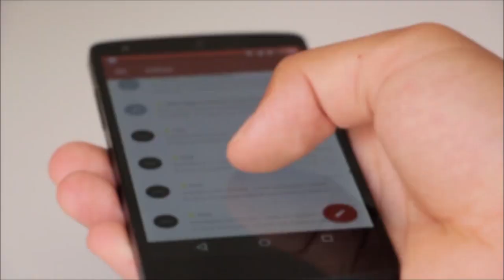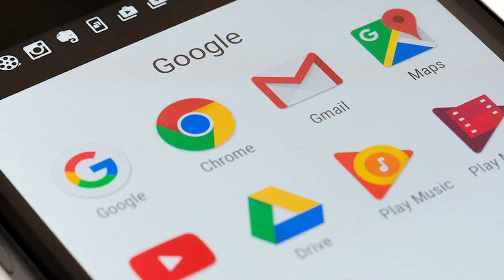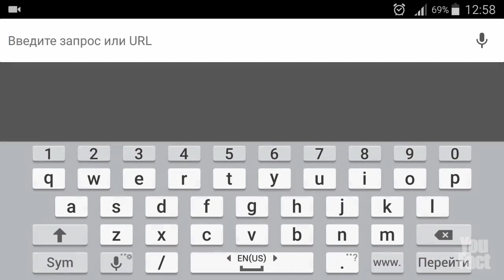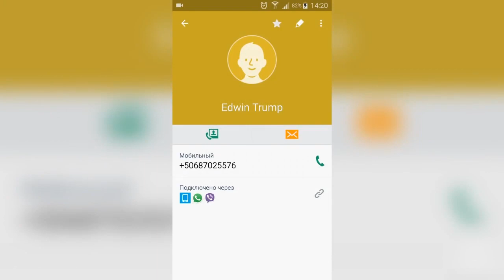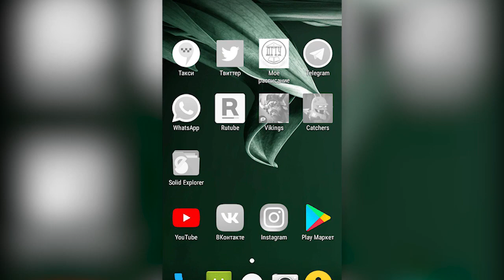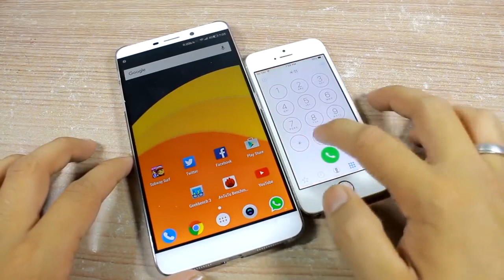ANDROID TELEFONIZNI SIZ BILMAGAN TOP 6 YASHIRIN FUNKSIYALARI // BUNI ALBATTA BILISHIZ KERAK!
Salom do'stlar ! Mening ismim Jasurbek. Bugungi kunda smartfonlar hayotimizning ajralmas qismi desak ham bo’ladi, bu smartfonlarni siz uyali aloqa uchun, internetidan foydalanish va vaqtizni maroqli o’tkazish uchun foydalanasiz va bilsangiz kerak android tizimida ishlovchi smartfonlarni ko’pchilik ishlatadi. Lekin shu android smartfonlaringizni shunday funksiyalari borki siz ishlatib ko’rmagan yoki bilmagan bo’lishingiz mumkin. Mana shu videoda men sizlarga android telefonlaringizni siz bilmagan va sizga foydasi tegishi mumkin bo'lgan yashirin funksiyalari haqida sizlarga malumot berib ko’rsatib o’tmoqchiman.